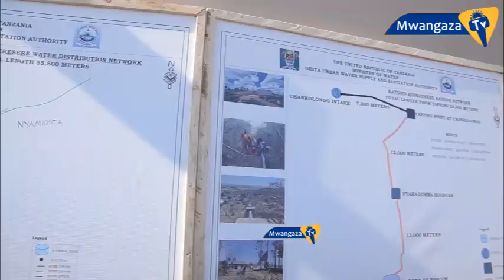WIZARA YA MAJI KUIPIGA TAFU GEUWASA MRADI WA KATORO, WANANCHI WAFUNGUKA UKOSEFU WA MAJI SAFI.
Mamlaka ya Maji Safi na Usafi wa Mazingira Mjini Geita (GEUWASA) imesema kuchelewa kwa mradi mkubwa wa maji Katoro-Buseresere kutoka chanzo cha ziwa Victoria ni kutokana na ukosefu wa bomba katika kipande cha kilomita mbili.

Kufuatia kuchelewa kwa mradi wa Katoro-Buseresere kutokana na ukosefu wa bomba, Serikali imesema itawaongezea kiasi cha Sh. Milioni 500 Mamlaka ya Maji Safi na Usafi wa Mazingira Mjini Geita (GEUWASA) kwa ajili ya ununuzi wa mabomba hayo  ili kukamilisha ujenzi wa mradi wa maji  ifikapo  septemba mosi mwaka huu.